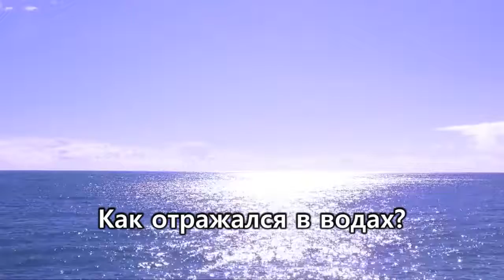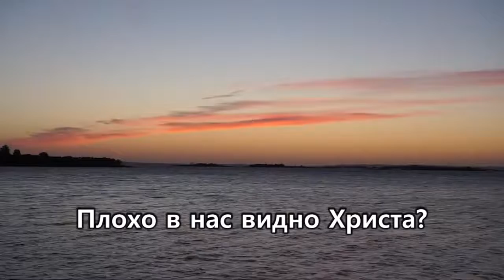Озеро Генисаретское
Караоке